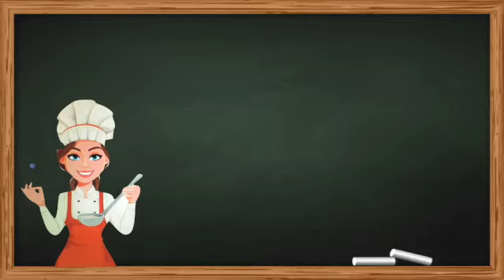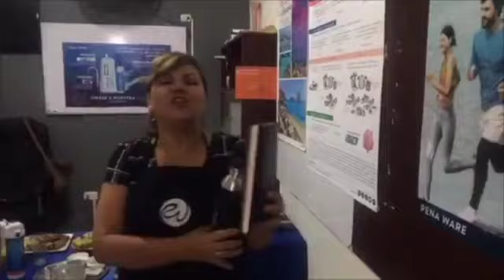COSTILLAS PERUANAS EN SALSA DE ALGARROBINA PIURANA